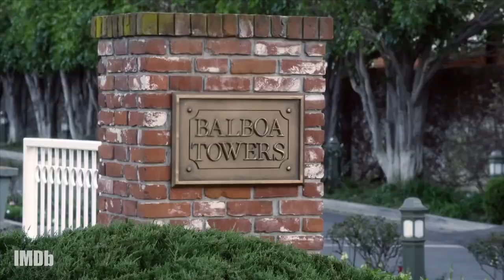Top 5 Buster Bluth Moments According to Arrested Development's Tony Hale | IMDb Show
Arrested Development star Tony Hale reveals his top 5 Buster Bluth moments.